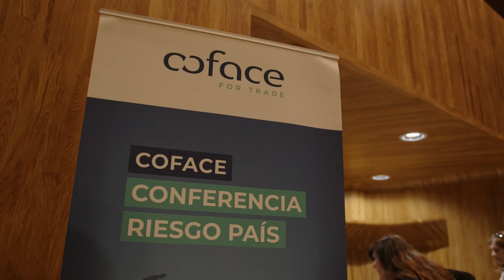Crónica Conferencia Riesgo País Madrid - 06 junio 2024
El pasado 4 de junio celebramos la Conferencia de Riesgo País en Madrid, con la colaboración de Caixabank.

En este video resumen, contamos con las intervenciones de Guillermo Rodríguez, CEO de Coface para España y Portugal, Bruno de Moura Fernandes, Jefe de Macroeconomía y Mikel Aguirre, Responsable de Single Risk para España y Portugal.